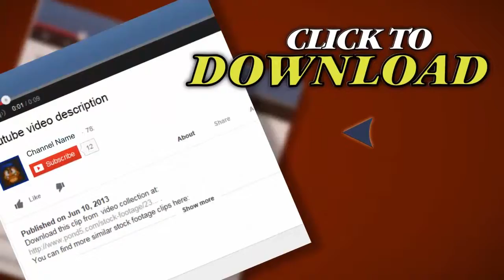Doctor And Woman Patient. Stock Footage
Thank you for visiting our page Doctor And Woman Patient. Stock Footage"